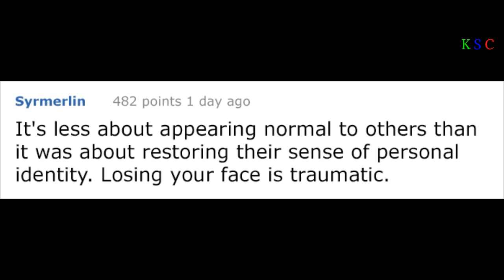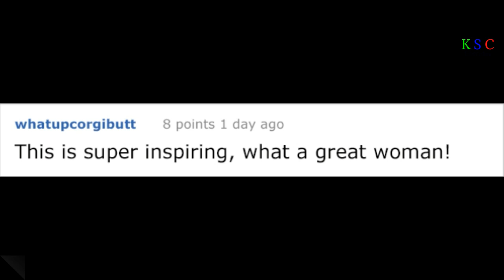In 1917 This Woman Helped Deformed WWI Soldiers By Creating Incredibly Accurate Face Masks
World War I brought out the best and the worst of mankind and the people involved have been remembered either for the terror they brought or the compassion they showed. One of those compassionate individuals was Anna Coleman Watts Ladd, an American sculptor who moved to France with her husband in 1917. There, she was introduced to Francis Derwent Wood, a sculptor who created a “Tin Noses Shop” where he helped severely injured WWI soldiers. Wood created face masks for disfigured WWI warriors, giving them a new chance at life. Inspired by his work, Ladd created her own “Studio for Portrait-Masks” where she created portrait-masks for these soldiers in need. Needless to say, her work changed many people’s lives.